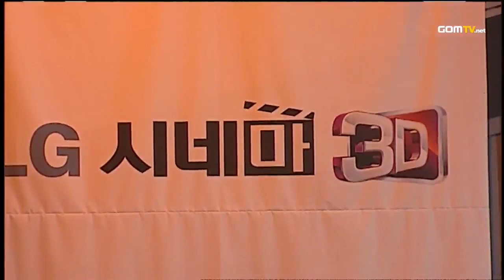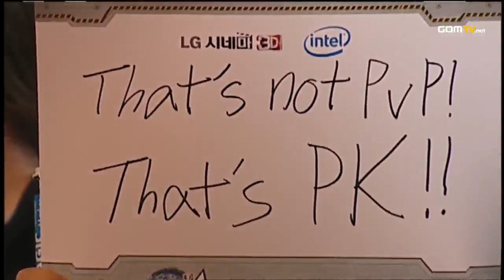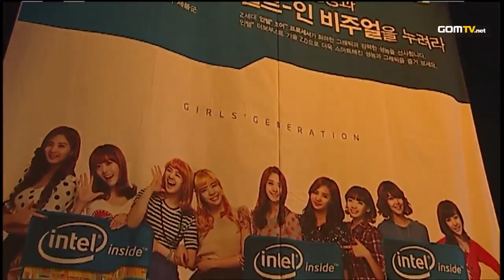Ro32 - Group G - Match 5 anypro vs TricKsteR